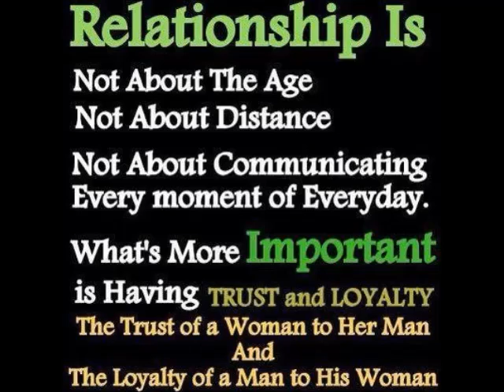love of my life by: michael w. smith